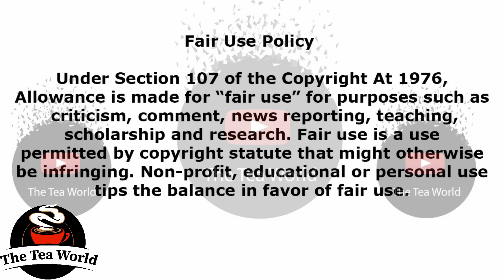Makhadzi Reintroduces Herself